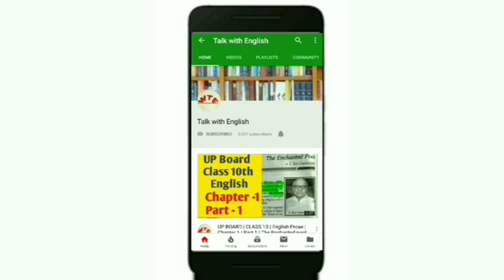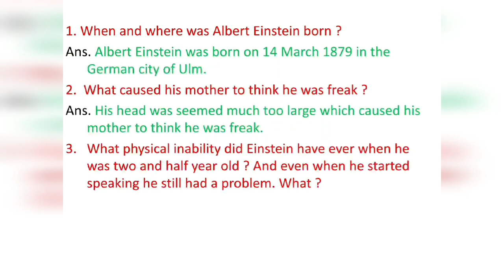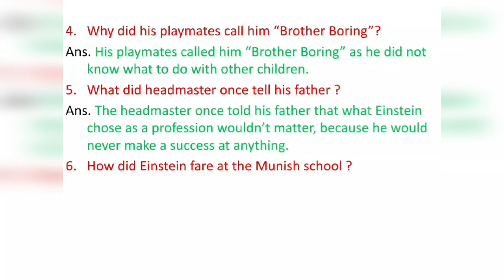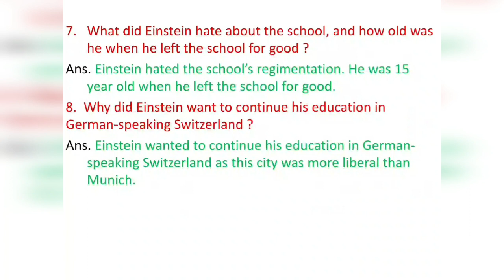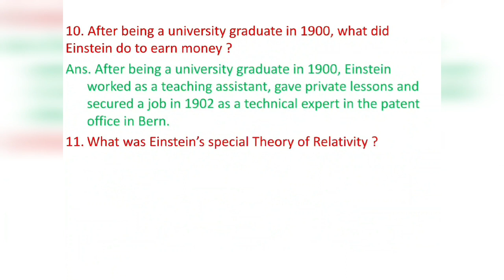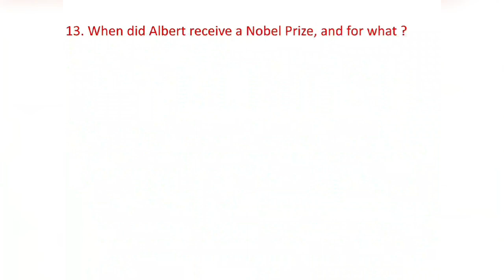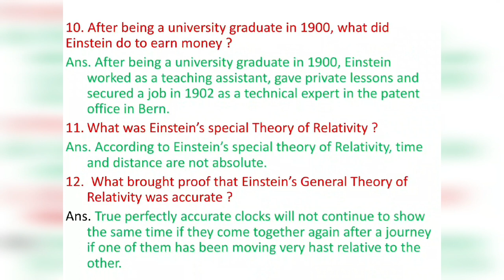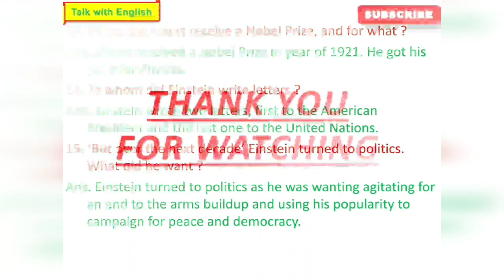UP BOARD | Class 9 | Short Que-Ans | A Truly Beautiful Mind | Prose - Lesson 4